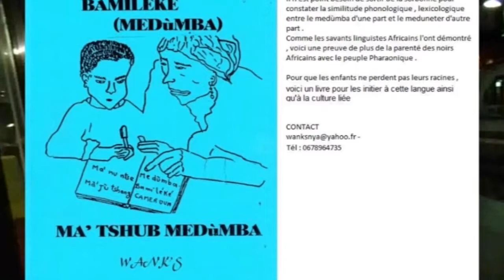mama version 2018 wank's